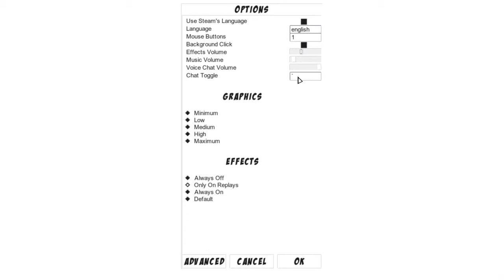THIS! THIS IS ART! | Toribash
Makin art with yo body